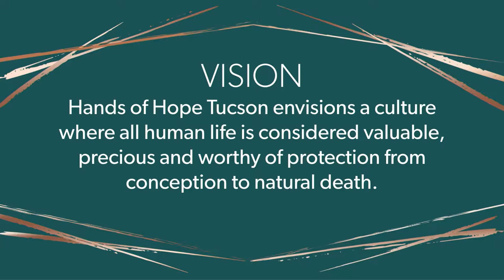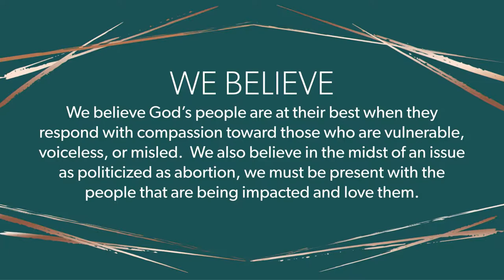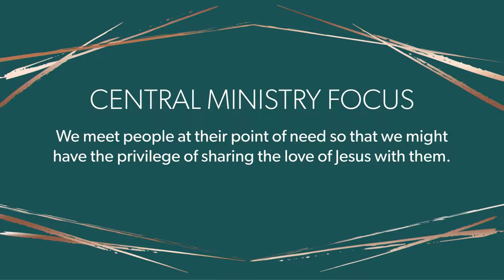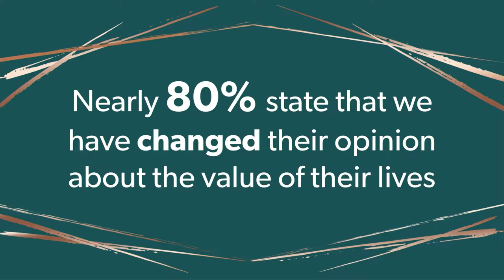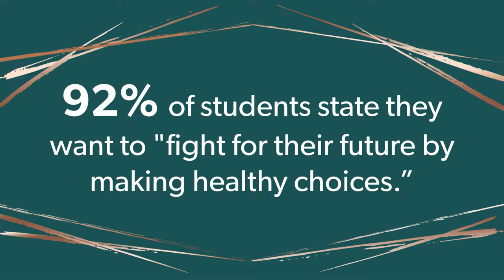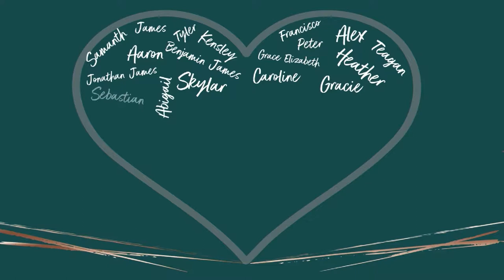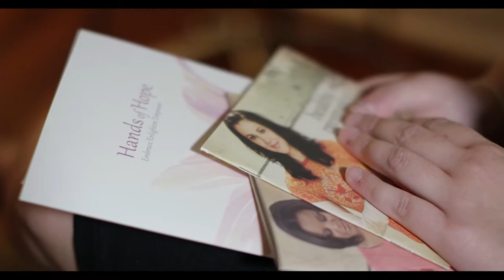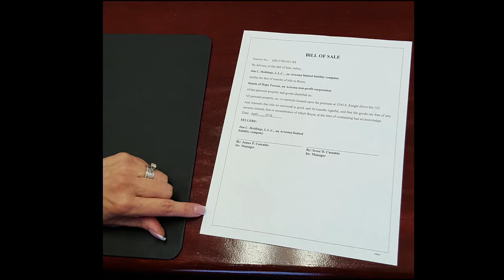Hands of Hope Gala 2018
Keynote speaker Stephanie Gray